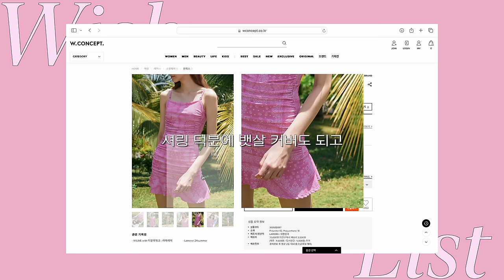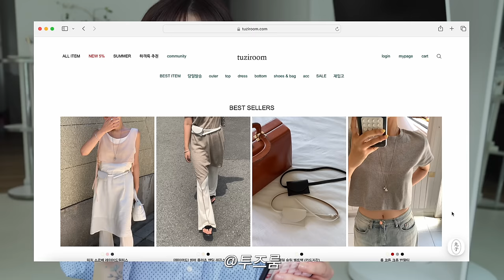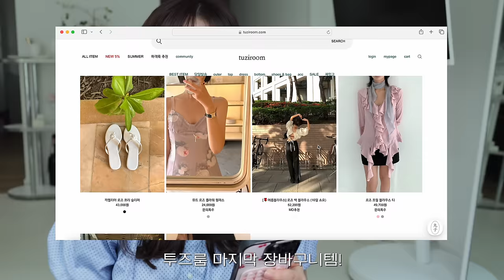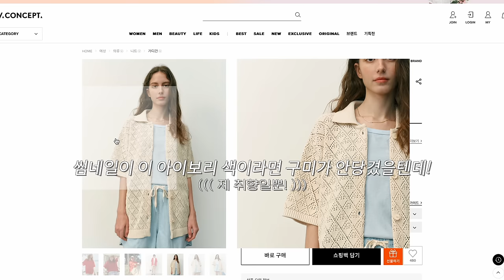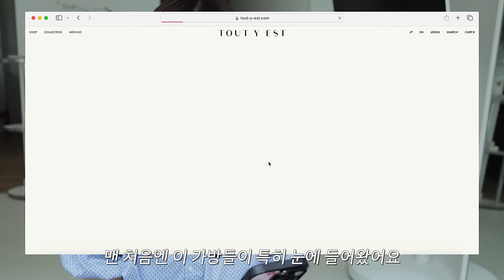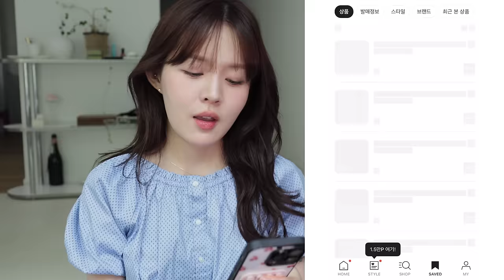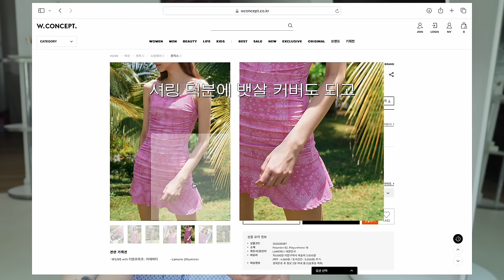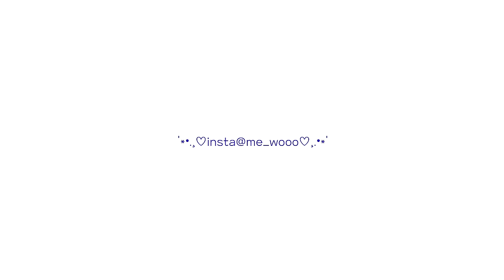취향템 잔뜩 위시리스트•͈ᴗ•͈🍒 🎧 아끼는 색감 존예 쇼핑몰 추천, 지그재그 장바구니템🛍️,노출X 군살커버 수영복 추천,아디다스 발레코어🩰,여름 모자 🧢!, 굽 높은 샌들 추천!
00:00 intro
00:19 안녕 우연이들!
00:55 핸드폰케이스 정보📱
01:03 위아썸 위시리스트(샀음..!🐰)
02:23 요즘 눈 여겨보는 색감맛집 쇼핑몰
03:28 여름 악세사리 추천
03:48 레이어드 시스루 블라우스 🫧
04:32 이거 살까요 말까요!! 완전 취향템인데!
05:13 두번째 쇼핑몰 추천
05:19 여름 휘뚤마뚤 시어서커 OPS (샀음!!)
06:04 W컨셉 위시템!
06:08 인간 딸기가 되🍓
07:03 요즘 젤 갖고싶은 명품bag…(넘비쌈)
07:55 화이트백 위시리스트 🥚
08:46 완전 취향인 가방
09:06 여름 모자 미쳤다고 🦔
09:51 슈프림 모자 이거 살까요 말까요!!
10:31 아디다스 발레코어템 🩰
11:22 좋아하는 슈즈 브랜드 🥿
11:51 샌들 골라볼까요!!
12:14 수영복의 계절이자나 👙
13:19 직잭 수영복 추천
13:35 outro

위드아웃썸머
Kelly frill shirt_ivory
78,000원

투즈룸
하와이안 꽃 목걸이 세트
24,000원

투즈룸
조 시스루 레이어드 반팔티
24,000원

투즈룸
로즈 백 블라우스
52,200원

메종메츄어
시어서커 캡소매 원피스
46,000원

앤유
뉴캐슬 크로쉐 카라 니트 가디건
158,000원

보테가베네타
스몰 안디아모
5,750,000원

투티에
SAC CANOT TOILE SMALL
188,000원

슈프림
슈프림 x MM6 메종 마르지엘라 페인티드 캠프캡 화이트

아디다스
디오나 2.0

아카이브앱크
Knotted sandal(Deep sleep)
199,000원

아카이브앱크
Dessert sandal(Deep sleep)
239,000원

라메레이
Shirring Sleeveless SwimSuit
157,000원

니나코스타
HEAVENLY ANGEL SWIMSUIT
129,000원

어썸나나
로네 플라워 패턴 모노키니